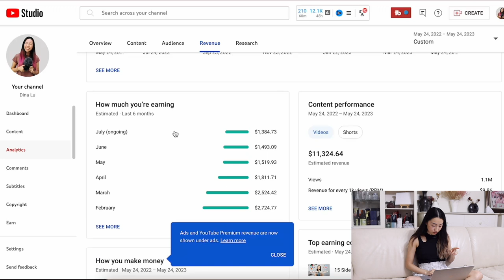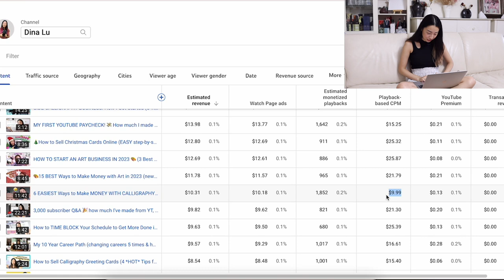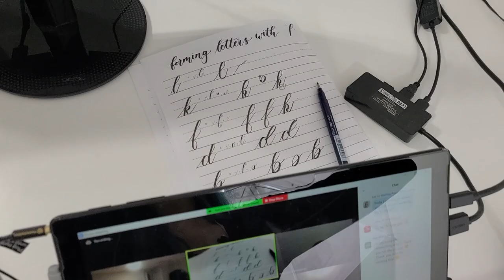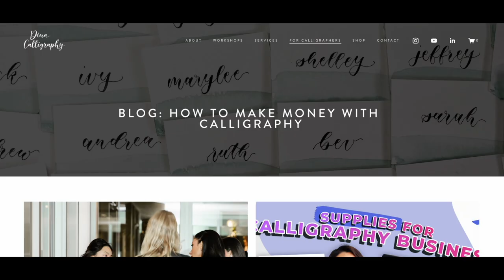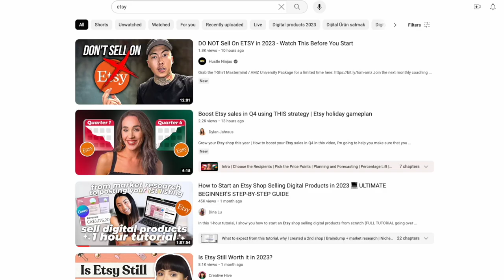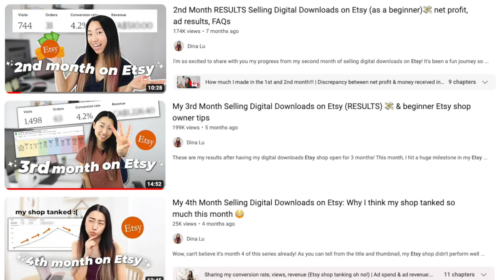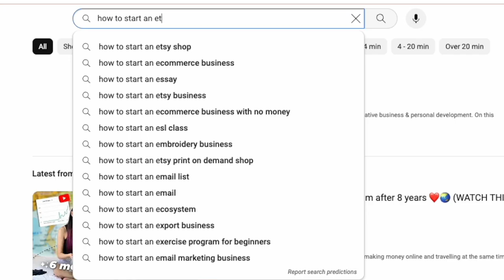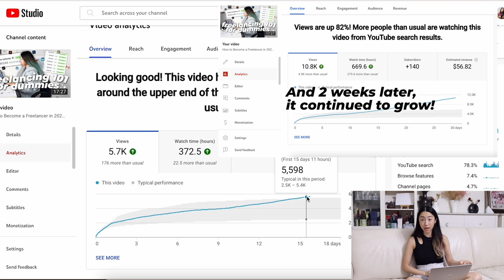How much I made on YouTube after 1 year of being monetized 💸 analytics review & youtube growth tips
🗓 Book a 1:1 coaching session with me to grow your business

How much did YouTube pay me after 1 year of being monetized? What's my RPM and CPM? What were my YouTube earnings after being monetized for 12 months? What are the videos earning me the most money? How do you grow your channel as a small Youtuber and make money from Google Adsense?

I answer all of these questions and more in this video! ❤️️🙌

This is a full analytical report of how much YouTube paid me after 1 year of being monetized, how much I made from YouTube in my lifetime, and where my YouTube earnings came from. I also share the strategies and mindsets I used to get bigger on YouTube.

📚Get 30 days of Audible for free! (One of my favorite ways of reading a book)

CHAPTERS:
00:00 How much I made in 1 year
01:02 RPM, CPM, monthly breakdown
02:39 Video vs shorts income
03:08 Why income dropped
04:28 Blowing up, what happened
06:11 Biggest mindset shift
06:44 Income growth because of this
07:44 Energy to make $$$
08:25 How to blow up
09:17 My top videos (blow up)
09:53 Important belief to have
10:56 My TOP growth strategy
11:50 48 hour analytics review
12:57 If you're struggling.

TECH EQUIPMENT
📹 My camera
📹 My lens
📹 My lav mic
📹 My Zoom H1n (I connect my lav mic to this)
📹 My external microphone (for backup audio)
📹 My ergonomic mouse (didn't bring it travelling) (most similar to mine)
📹 My Youtube umbrella lights (didn't bring them travelling)
📹 My 67" phone tripod (similar to mine)